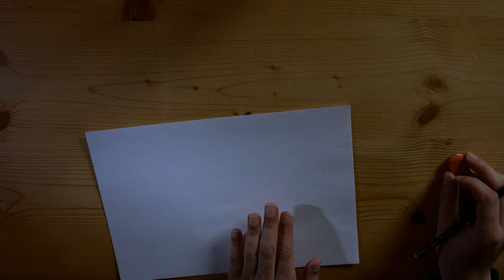How to draw Yuuta and Satone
Here is my newest drawing of Yuuta and Satone.
Working time: 3 1/2 hours.
Time lapse: 1 picture every 30 seconds / video with 4fps.